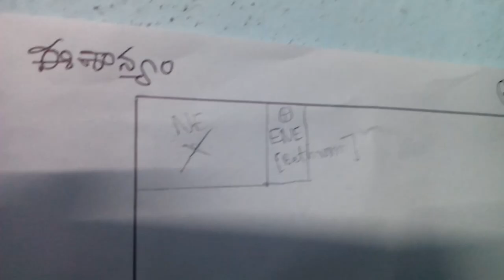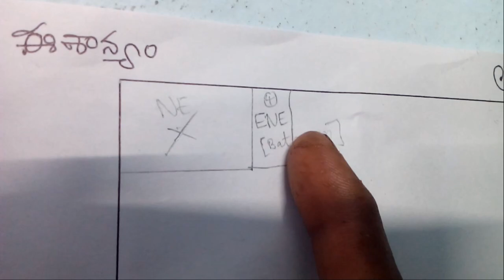బాత్రూం వాస్తు | బాత్రూం కట్టవలసిన ప్రదేశం |Bathroom vastu in telugu | Raju vastu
Dear subscribers in this video i am going to tell about the best toilet vastu in your home while constructing see this direction.